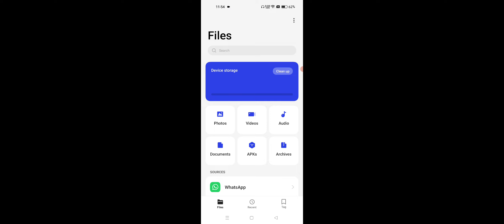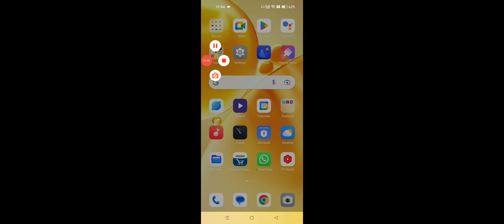OPPO WhatsApp Storage is Full Problem Solve 2023